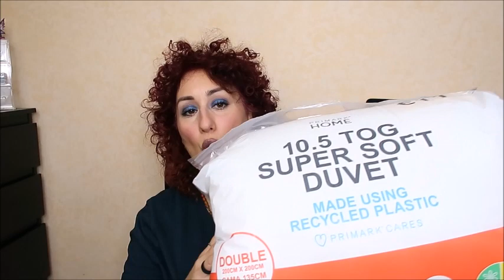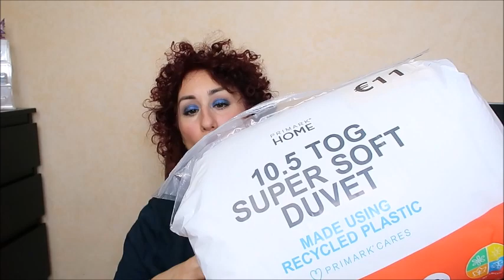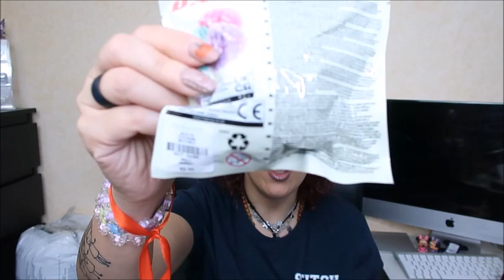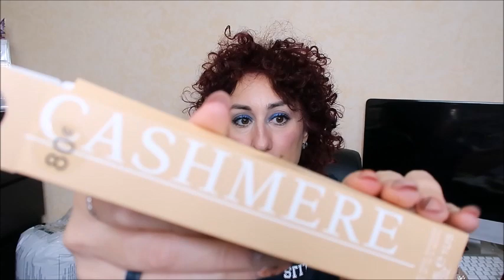HAUL PRIMARK ABBIIGLIAMENTO - ARTICOLI CASA - BEAUTY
CIAO A TUTTI RAGAZZE E RAGAZZI OGGI VI PROPONGO UN VIDEO primark ebbene si siete rimasti sconvolti vero hahaha godetevi questo bellissimo video

❤️Cerchi d ei video con contenuti interessanti...???

ti aspettiamo💋. !!!